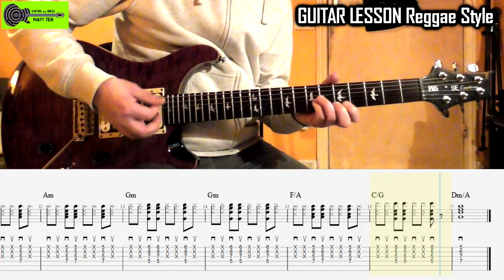REGGAE Guitar TABS & CHORDS | How To Play | Rhythm Style | Lesson Tutorial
✅ DOWNLOAD Guitar TAB/SHEET (High Quality PDF) + Guitar BACKING TRACK (High Quality MP3):
⚡️ How to play REGGAE STYLE Rhythm Guitar Chords.
The video includes PERFORMANCE + SLOW VERSION with TAB / SHEET on screen.
00:00 Matt Ten
00:03 Performance
00:37 Slow + TAB

REGGAE GUITAR
CHITARRA REGGAE
GUITARRA
GITARRE
REGGAE
GUITAR LESSON
GUITAR TUTORIAL
GUITAR TAB
MATT TEN
HOW TO PLAY
RAGGAE
REGGEA
LEZIONE
RHYTHM
RITMICA
ACCORDI
CHORDS
AULA
MATT 10